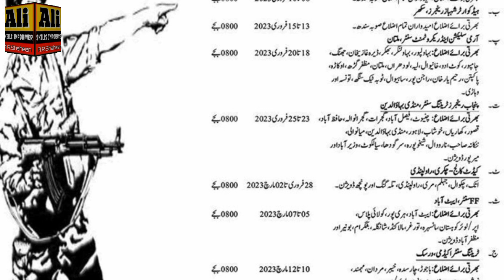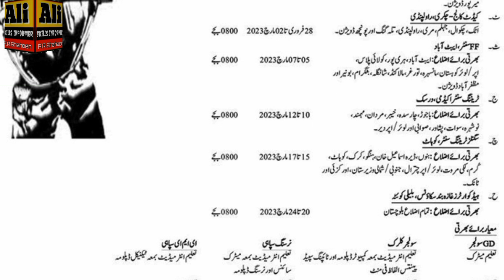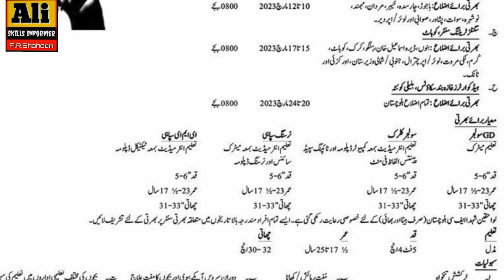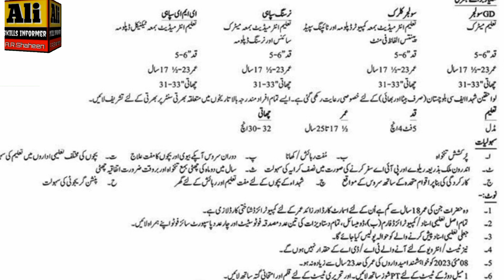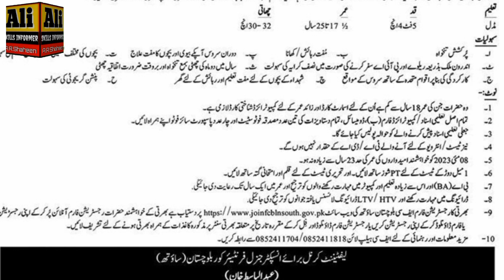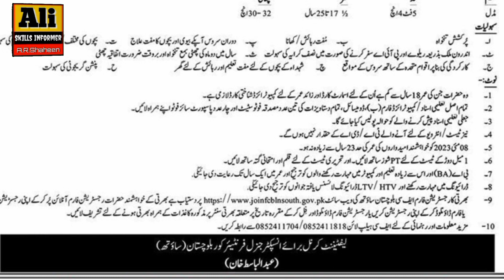Pak Army Jobs | Latest Jobs | New Jobs | Frontier Core Jobs| پاکستان آرمی جابز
FC Jobs Alert
Frontier Core Balochistan Announce new jobs overall Pakistan.
Pakistan Army Announce Latest Jobs.
FC Balochistan Jobs.